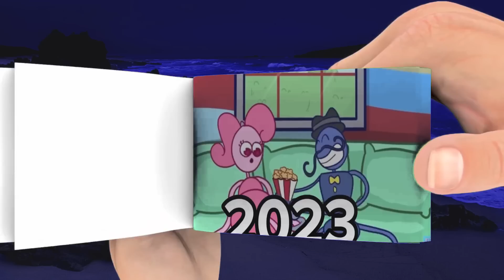Evolution Of Mommy Long Legs | Poppy Playtime Chapter 3 FlipBook Animation